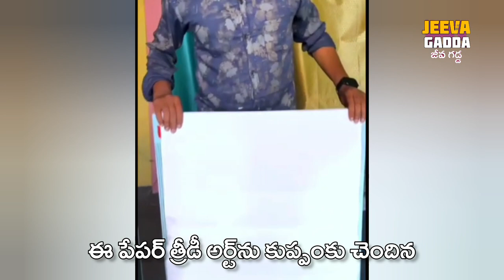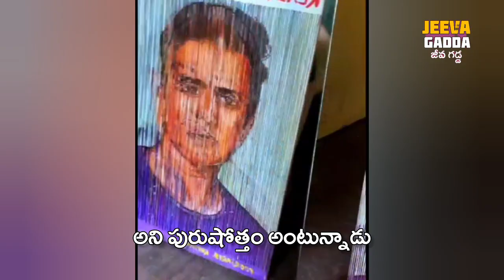రియల్ హరో సోనూ సూద్‌కు రియల్ అంకితం..త్రీడి ఆర్ట్ అదిరిపోయింది | 3D Art Of Sonu Sood and Family